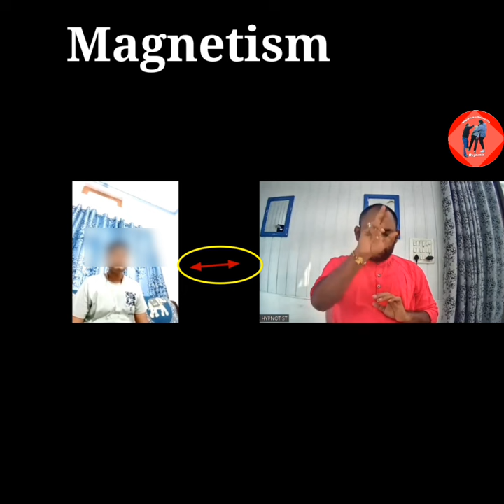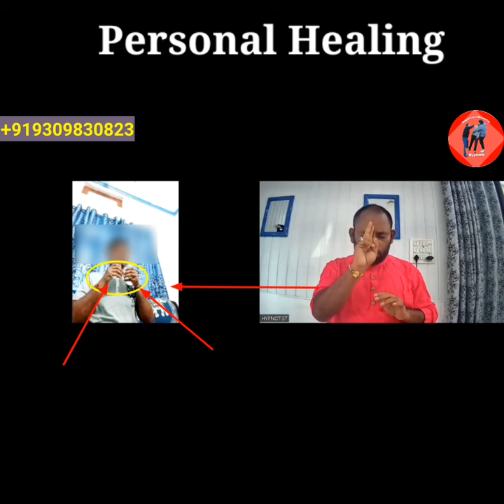वन टु वन मैग्नेटिज्म हीलिंग कोर्स/ancient magnetism/mesmerism/hypnotism/gendam energy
DOWNLOAD  APP*
We have launched a new course *Perfect Professional Hypnosis*!!
Ancient  Healing Magnetism अब केवल 15999/-
Level 01 से 04 तक सीमित अवधी केl लिए
उद्देश केवल एक ही है जनसामान्य तक यह विद्या पहुचे
ज्यादा से ज्यादा हिलर तयार हो  स्वयं और दूसरों को सकारात्मक ऊर्जा से हिल कर सके.
*यदि आपको हिप्नोटिज्म, मैग्नेटिज्म और मेसमेरिज्म सीखना है  तो
अधिक जानकारी के लिए दिए हुए नंबर पर
कॉल या व्हाट्सएप करें l
stage hypnosis university,hypnotized live/how to hypnotize in meditation /myfirstvolgs/viral video/kkhiler/ancient healing/tratak/वन टु वन मैग्नेटिज्म हीलिंग कोर्स